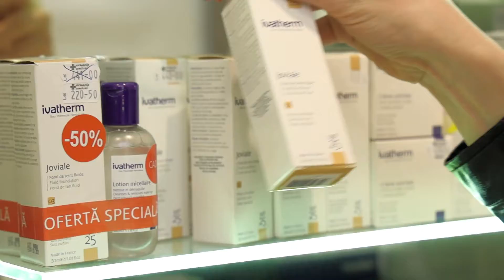La Farmacia Familie găsești fondul de ten perfect pentru tenul tău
Un fond de ten de calitate se contopește perfect cu pielea, o protejează de influențele nocive și elimină semnele de oboseală.

La Farmacia Familiei vei găsi o varietate largă de fonduri de ten pentru orice tip de piele și pentru toate vârstele, trebuie doar să faci alegerea corectă!